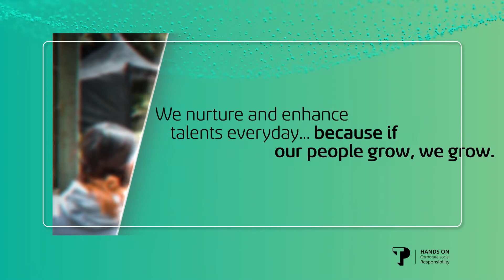Our People Is Our Driving Force 🖐🏻 🌎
At TP Colombia, we understand that volunteering changes lives! That's why, through our Hands On program, 🖐🏻 we help and support the communities around us.

If you want to know more about this program, go to TP Home. 🧑🏻‍💻

💡 Remember that every March 26th we celebrate Earth Hour! 🌎 Turn off the lights and all electronic devices from 8:30 PM to 9:30 PM.💡